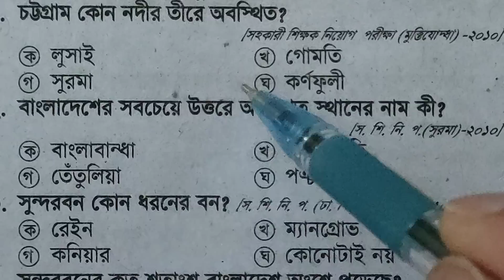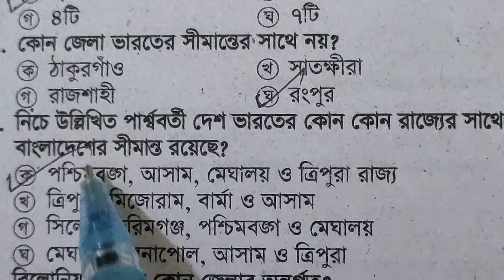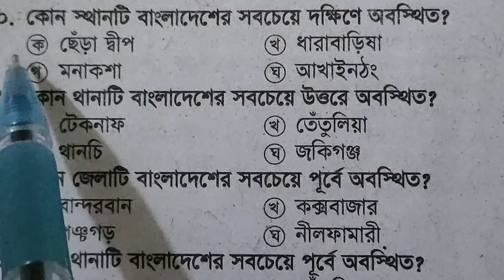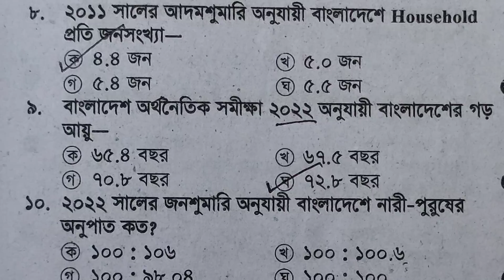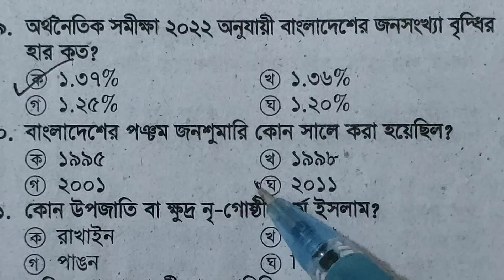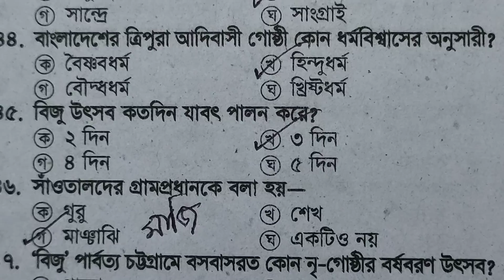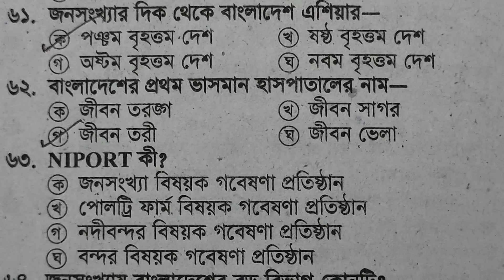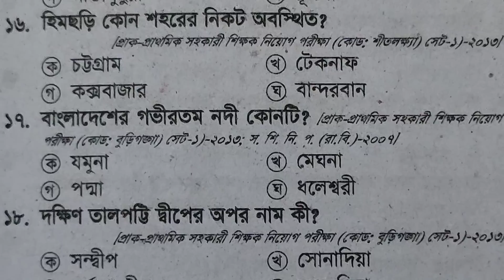DAY 45-800টি বাংলাদেশ বিষয়াবলী Final Suggestion [Part-1] [প্রাইমারির ১০০ দিনের আয়োজন]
যারা শুধু প্রাইমারির সাজেশন+ কুইজ পরীক্ষা দিতে চান।